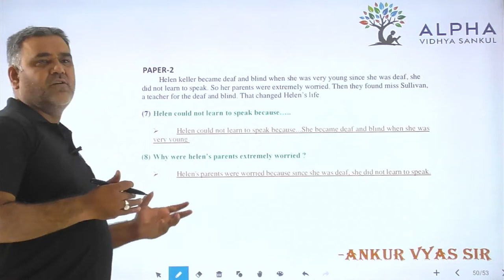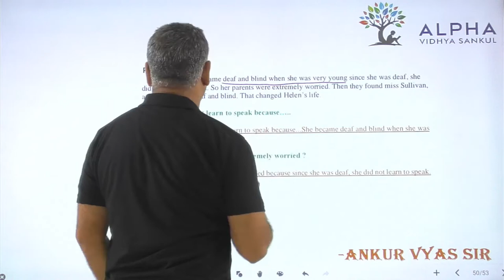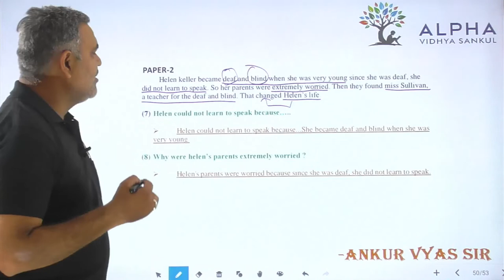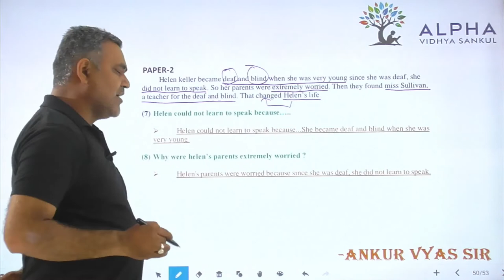Paper 2 | Que 7,8 | English | Alpha Vidhya Sankul | in Gujarati by Ankur Vyas Sir